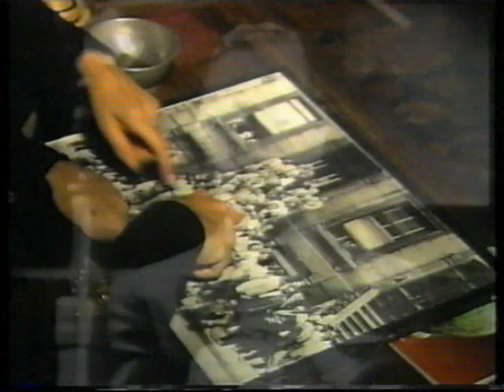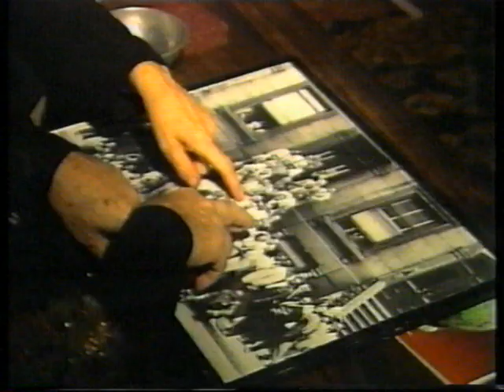A Great Day In Harlem - Harlem 58 - The Photograph - Part 6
A Great Day in Harlem or Harlem 1958 is a 1958 black and white group portrait of
57 jazz musicians photographed on a street in Harlem, New York City.
Art Kane, a freelance photographer working for Esquire magazine, took the picture
around 10 a.m. in the summer of 1958. The musicians had gathered on 126th Street,
between Fifth and Madison Avenues in Harlem.
Jean Bach, a radio producer of New York, recounted the story behind it in her 1994 documentary film, A Great Day in Harlem. The film was nominated in 1995 for an Academy Award for Documentary Feature.

Musicians in The Photograph.

Red Allen Buster Bailey Count Basie Emmett Berry Art Blakey Scoville Browne  Lawrence Brown Buck Clayton Bill Crump Vic Dickenson Roy Eldridge Art Farmer
Bud Freeman Dizzy Gillespie Tyree Glenn Benny Golson Sonny Greer Johnny Griffin
Gigi Gryce Coleman Hawkins J.C. Heard Jay C. Higginbotham Milt Hinton
Chubby Jackson Hilton Jefferson Osie Johnson Hank Jones Jimmy Jones Jo Jones
Taft Jordan Max Kaminsky Gene Krupa Eddie Locke Marian McPartland
Charles Mingus Miff Mole Thelonious Monk Gerry Mulligan Oscar Pettiford
Rudy Powell Luckey Roberts Sonny Rollins Jimmy Rushing Pee Wee Russell
Sahib Shihab Horace Silver Zutty Singleton Stuff Smith Rex Stewart Maxine Sullivan
Joe Thomas Wilbur Ware Dicky Wells George Wettling Ernie Wilkins
Mary Lou Williams Lester Young